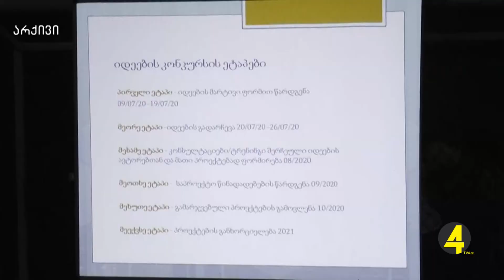იდეების კონკურსი რუსთაველი ახალგაზრდებისთვის 18.09.2020